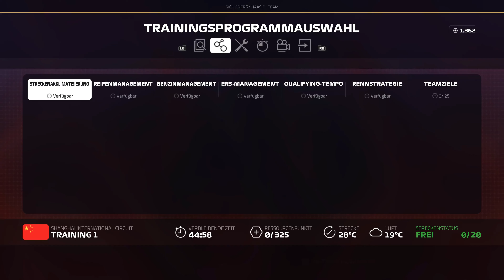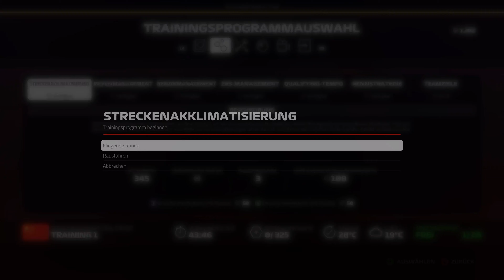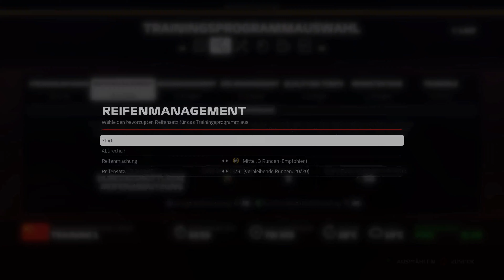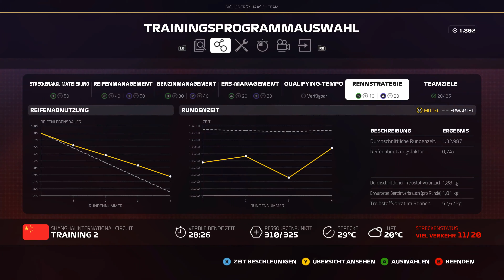Let's Play F1 2019 Karriere #259 - Großer Preis von China in Shanghai - Training